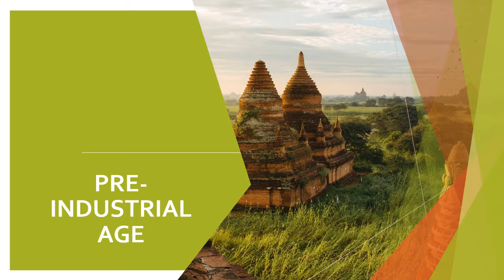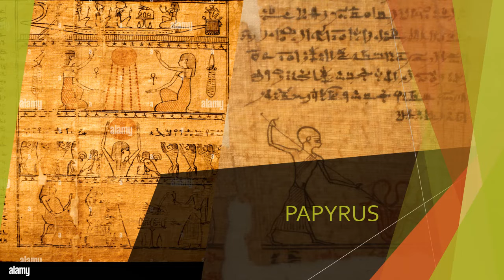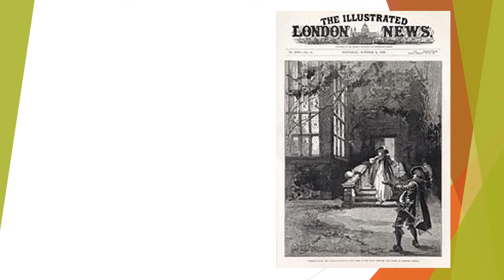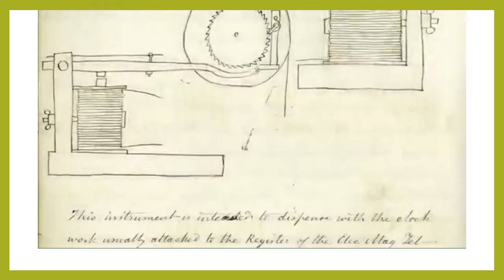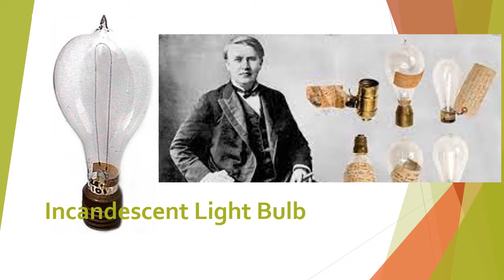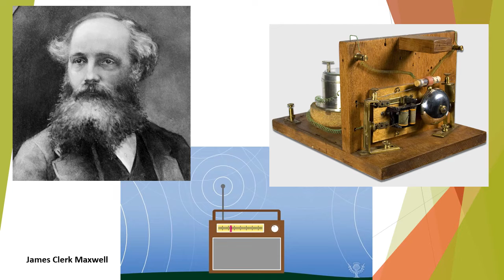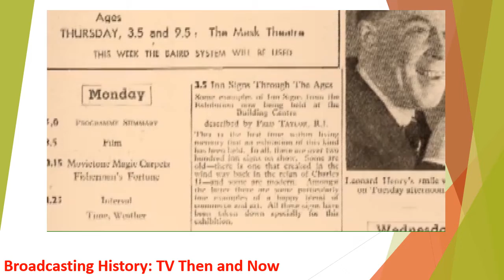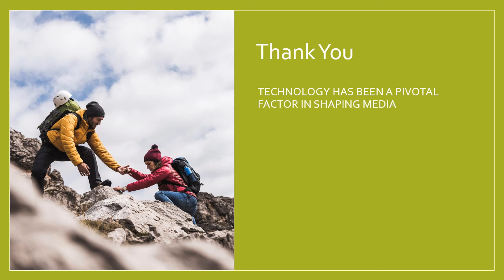Brief History of Media - Discussion on Media Then and Now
Media Then and Now
*PRE-INDUSTRIAL AGE
Oral Tradition – the basic ancestor of information and communication.
Writing – records of orally handed-down stories & information
Chauvet Cave Paintings – (Southern France) evidence of early records of symbols etched onto the walls dating back 30,000 years ago.
EARLY RECORDING DEVICES TO RECORD HUMAN TRANSACTIONS AND MEMORY
a.) Bark of Trees
b.) Bones of Animals
c.) Sticks
d.) Clay & Stone Tablets
Code of Hammrabi – (1772 BCE) contains written laws and codes of the Babylonian king Hammurabi.
Papyrus – Invented by the ancient Egyptians which led to the advent of paper.
Written word – considered as the greatest tool that human beings used to communicate with each other.  It also paved way to develop modern day media such as handwritten books.
Wood Block Printing – Crafted by the Chinese and Koreans who wrote letters on textile or paper using letters carved onto wood blocks.
Johann Gutenberg – (German Goldsmith) improved the movable type printing press using fewer letters of the English alphabet compared to the intricate Chinese characters, thus making printed materials more affordable.
*INDUSTRIAL AGE
INDUSTRIAL AGE – Harnessing of electricity is the characteristic of this age.  It is this age the newspaper was develop.  Image recording and Photography was also invented in this age.
1590 – The first newspaper was printed in western Europe.
1704 – The first newspaper advertisement appeared.
1741 – The first magazine was printed.
1790 – America’s Constitution was enshrined on paper.
1500 – Politically ripe printed pamphlets were use in Europe.
Louise Daguerre – (1839) ushered what we now call photography with his daguerreotype system of capturing images in flat copper plate sheets which is the precursor of the modern day Polaroid, a one-photo-per-shot system which is popular in the 1970’s
George Eastman – improved the rolled and perforated celluloid film, with the camera he invented called the Kodak camera which made Photography accessible to the masses in 1888.
Samuel Morse – Inventor of the telegraph (1844)
Telegraph – rapid transfer of message via wires and cables.
Alexander Graham Bell – (1876)- invented the telephone.
Thomas Edison – invented the phonograph in 1877 which records sounds and music.
Emile Berliner – develop a more functional sound and music recorder called the gramophone which played back music recorded on flat disk or records.
 Elridge Johnson – invented a manually operated turntable.
Incandescent Light Bulb – invented by Edison which is a huge contribution with the filmmaking industry.

Kinetoscpe – Single viewer film system which allowed a person to individually watch shorts films by peeping through the bulky kinetoscope machinery. Invented by Thomas Edison.
Auguste and Louise Lumiere – (French Brothers) Paved the way to the first commercial screening of a film. 1895 they premiered  the first short documentary film “Arrivee d’um train en gare a La Ciotat” (Arrival of a Train at La Ciotat Stattion) in a Paris Café. They also opened the first theater dedicated to screening films.
Cinematographe – Invented by the Lumiere Brothers – Which as the capacity of a film camera to record images and the capacity of a film projector to project the film onto a big screen.
Precursors of the Modern-day radio.
James Clerk Maxwell – experimented with electromagnetic eaves or radio waves in 1873.
Heinrich Hertz – (German physicist) – Demonstrated the first transmission of Radio Waves in 1887.
Edouard Branly and Oliver Lodge – Improved radio frequency transmission of both the transmitter and receiver technologies.
Guglielmo Marconi – 1894 – Recognize the commercial Viability of the Radio System. First used in maritime industry until such time as the onset of Communication and information usage during the World War I, radio became part of the mainstream society.
1920’s – Radio entertainment value was explored which paved way to spreading entertainment elements thus the term “BROADCAST” began its usage from radio to signify one way type of sending messages or information to a wider audience.
Philo Farnsworth – Holds the credit for the first Transmittal of a television picture in 1927. In 1930 he receive the first patent for the electronic Television so in 1934, he made a public demonstration of the early prototype of the television.
*ELECTRONIC AGE
ELECTRONIC AGE – Characterized by the inventions of gadgets and devices, perhaps an overlap of the industrial age and electronic age, where human beings realized the importance and relevance of the information industry as a commodity.  This means messages or pieces of information exchanged from one hand to the other with some form of cost or economic transaction connected to it. This also lead to information society. This age also ushered the inventions of the Fax machine and cellphone which resulted on a faster way of transmitting messages, causing telegraph to eventually die.